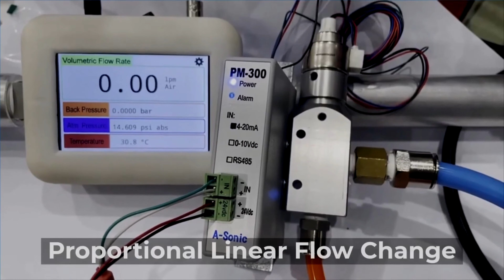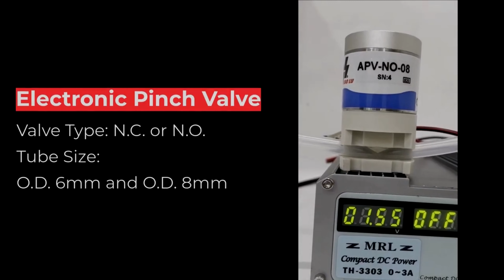KaoLu Zawory proporcjonalne｜ zawór proporcjonalny hydrauliczny｜ rozdzielacze proporcjonalne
Co to jest proporcjonalny zawór sterujący przepływem?
Proporcjonalny zawór sterujący przepływem jest również znany jako elektroniczny zawór sterujący przepływem, cyfrowy zawór sterujący przepływem lub zawór proporcjonalny. Jest szeroko stosowany w sprzęcie medycznym lub zastosowaniach przemysłowych, takich jak: sprzęt spawalniczy do kontroli gazu, sprzęt wentylacyjny, maszyny laserowe, mieszanie gazów, sprzęt do malowania/natryskiwania, sprzęt półprzewodnikowy, sprzęt analityczny, sprzęt anestezjologiczny, nebulizator, pomiar oddechu itp.

00:00 Proporcjonalny zawór sterujący przepływem
00:10 Różne typy proporcjonalnych zaworów sterujących przepływem
00:47 Wersja demonstracyjna FC1000 dotycząca kontroli przepływu
01:02 Zawór proporcjonalny sterowany elektromagnetycznie
01:22 Zawór zaciskowy

Jaki typ proporcjonalnego zaworu sterującego przepływem oferuje KaoLu?
Elektroniczny zawór sterujący przepływem:
Regulowany zakres przepływu powietrza: 0 - 2500 LPM (88 scfm)
Regulowany zakres przepływu wody: 0 - 45 LPM (12 gpm)
Maksymalne ciśnienie wlotowe: 11 barów (160 psi)

Zapoznaj się z naszymi innymi filmami dotyczącymi

KaoLu Enterprises Co. Ltd.
Genn Dih Enterprises Co. Ltd.